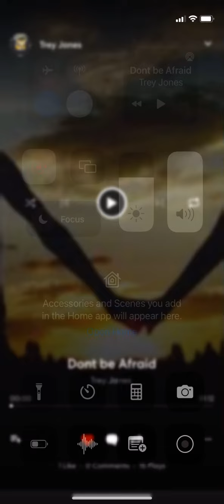Don’t be afraid- Audio